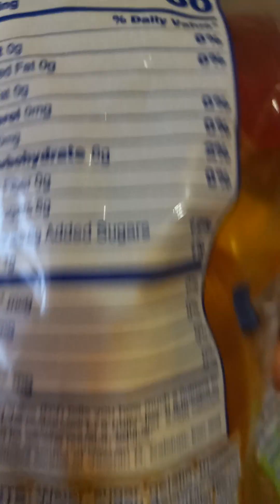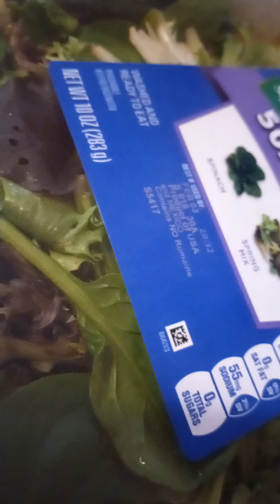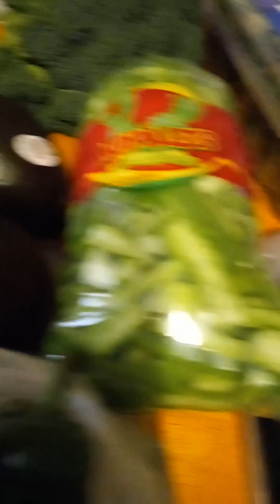compre verduritas y 🍍 🥔 🥑😋